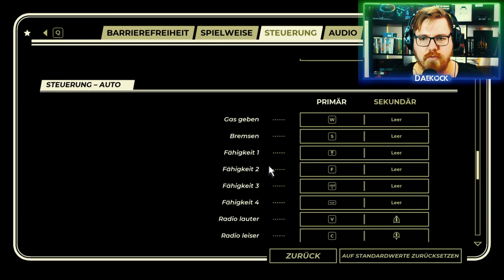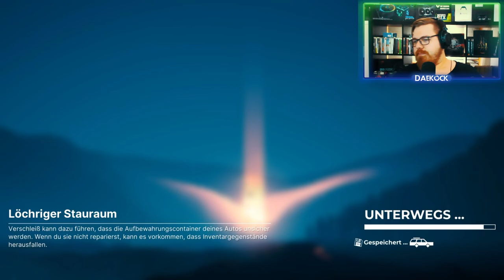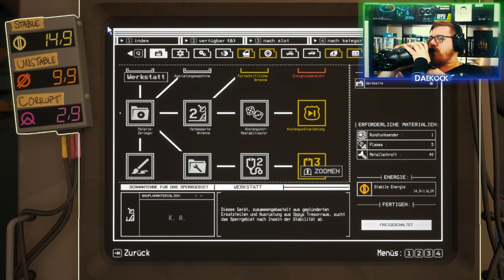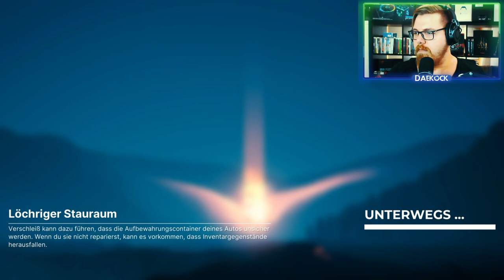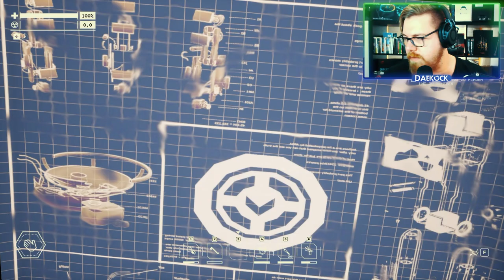Pacific Drive - Neue Ausrüstung 🚗🛣